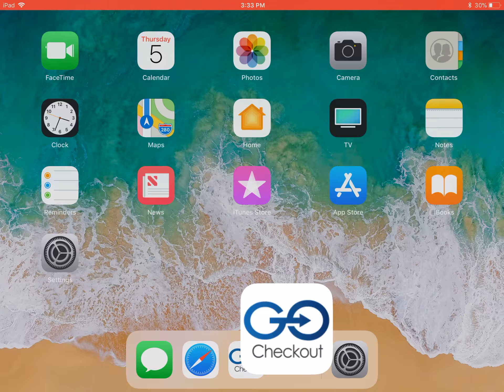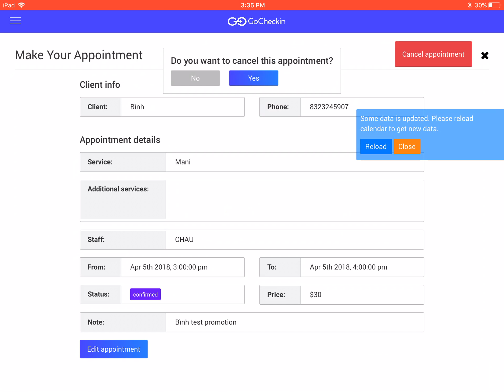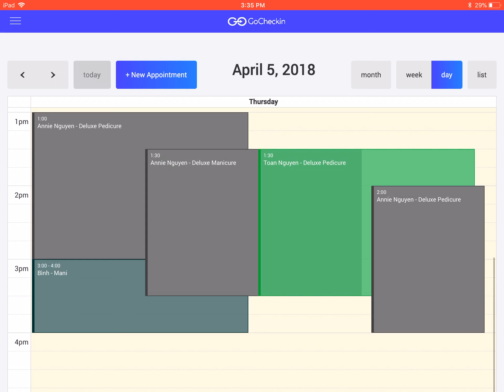7 4 View and confirm appointment on Check out App